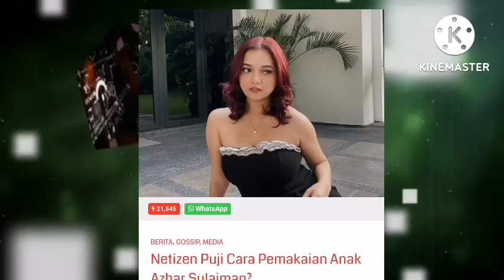WOW‼️ANAK PELAKON AZHAR SULAMAN, LEONA‼️ BUAT KEJUTAN⁉️ PERKONGSIAN INI, MENDAPAT 2JUTA LIKE⁉️😱🔥